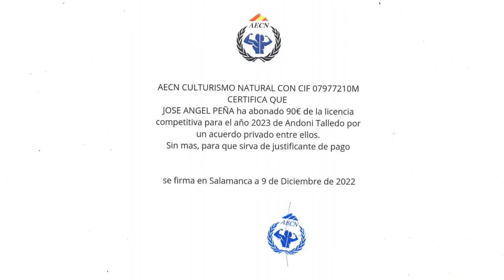ANTONIO GUTIERREZ DESTROZA a ANDONI👉"DEJA de MENTIR ,ERES otro VENDEHUMOS mas"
Antonio masmas expone a Andoni fitness por su naturalidad , doy toda mi opinion sobre este tema.

Todo parecido con la realidad es meramente coincidencia , los nombres , marcas , organizaciones o personas mencionadas en este video no son reales si no ficticias. Cualquier coincidencia con la realidad es fruto del azaar. Se aconseja que no vean el video.

---VÍDEOS POPULARES---

ATENCION---